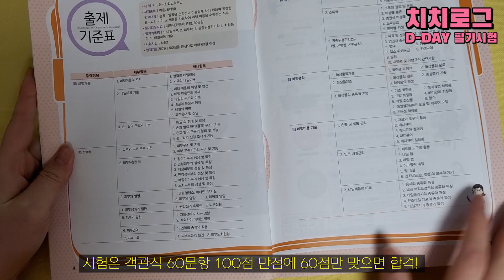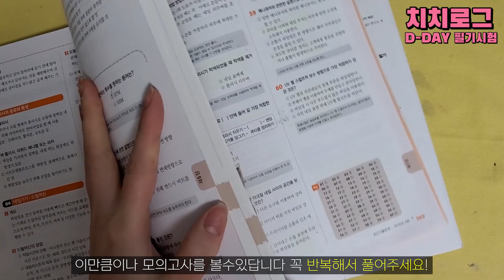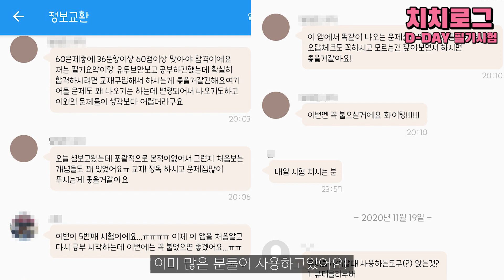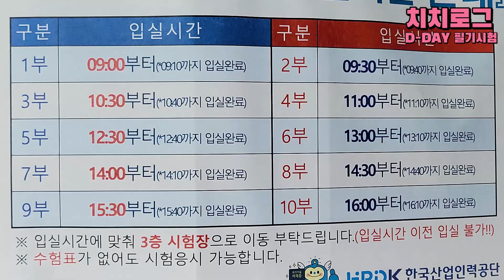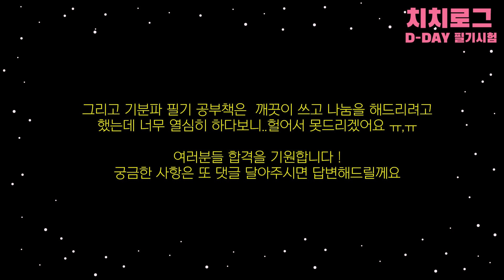[셀프네일] [네일필기시험] 😎네일필기시험 D-DAY / 네일필기시험 후기 / 네일필기시험공부 / 네일필기시험 팁 /네일아트 필기 독학/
💎Please enable English subtitles in the settings💎

🙌안녕하세용 치치입니다
갑자기 자격증을 따고싶어서 필기시험 공부를하다가
아무래도 어렵더라고요..안하던 공부까지 하려니😢
😊그런데..원패스 합격을 해버렸어요..
영상보시고 도움이 되었으면 좋겠네여😁

🔥 궁금하신부분이나 보고싶은영상은 댓글로 남겨주세용 🔥

✔제가하는방법들은 정답이라기보단 독학으로 네일을 시작한
 제가 직접 경험해보고 좋은 팁들입니다.
참고해서 영상봐주세요!

🎀음원출처🎀